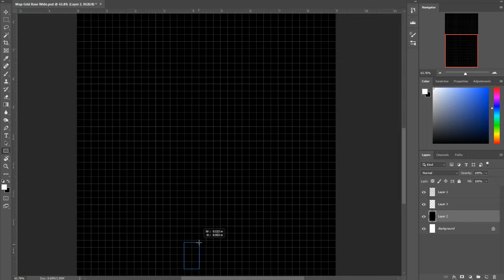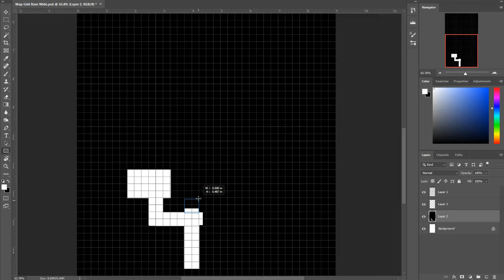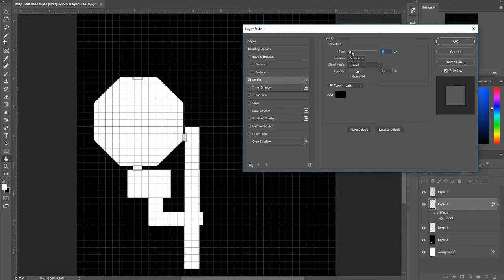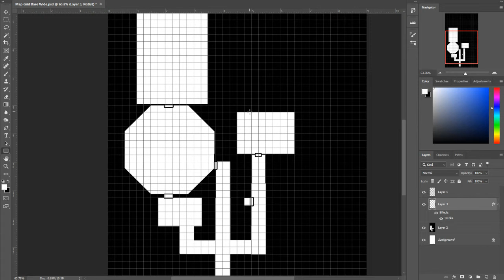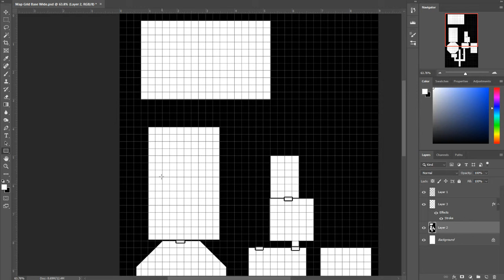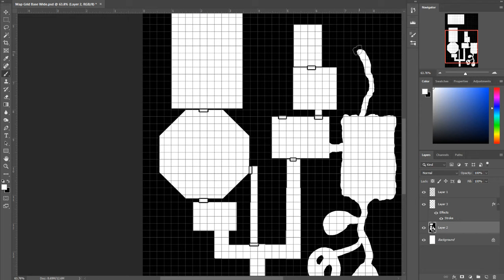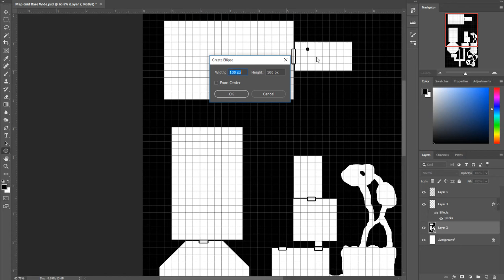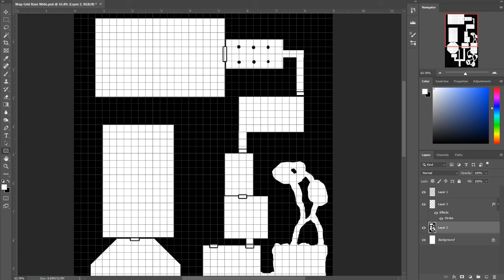Random Dungeon: Castle Catacombs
Pardon the audio fuzz. My noise suppression got turned off by another program recently and I haven't been able to turn it back on for anything. Yes, I did get rid of the other program, and I did try turning the noise suppression off and on again. No luck.

This is just for the heck of it. Not sure I'll do it again, honestly.